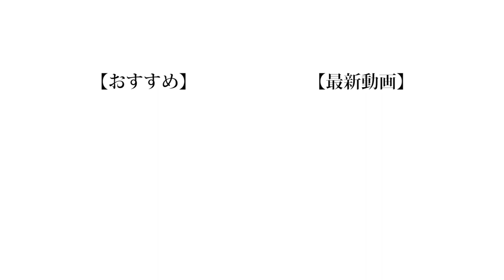【魔改造】新しいハンバーガーを作ったら、採用されました。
そういえば前に晴生と一緒にマックに行った際に僕は
チキンクリスプ・ナゲット5ピース・マックシェイクストロベリーを頼んだんですよ。そしたら晴生が「よくドリンクとしてシェイク飲めるな」という事を言ってきました。僕は割とそれが普通だと思ってたし、他の友達とマックに行った際には特に言われた事は無かったんですが、晴生に言われて思ったんですが、ハンバーガーのセットにシェイクっておかしいですかね？
多分僕は少数派だとは思うんですが、共感してくれる方募集中です。

（編集：もっち）

❏ 公式
❑ 晴生(はるき)
❑ 魁斗(かいと)
❑ のせ
❑ もっち
【Untitled_mo】